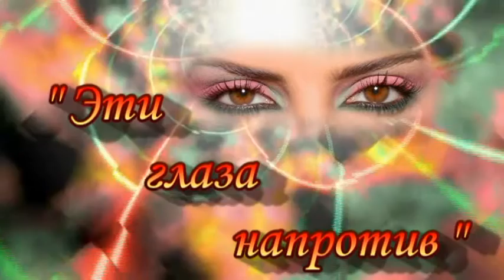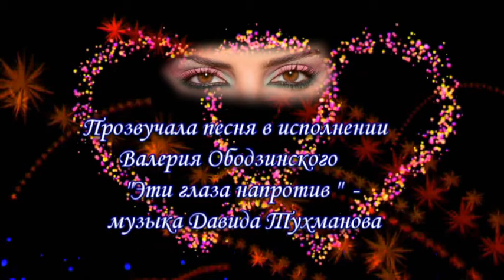Видеоролик " Эти глаза напротив "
Видеоролик  " Эти глаза напротив "  - музыка  Давида Тухманова
на  стихи Татьяны Сашко , в исполнении Валерия Ободзинского .
Автор видеоролика  - Роза Исхакова , г . Учалы  . Башкортостан